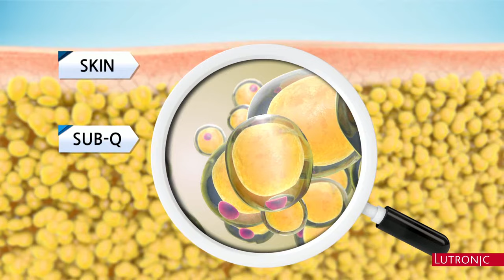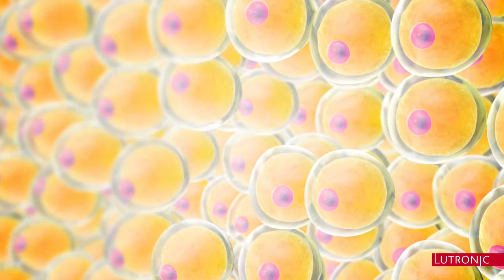enCurve How Does Radio Frequency Fat Removal Work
DESTROY FAT CELLS!
Lutronics enCurve removes fat by destroying fat cells to be removed by the body's own drainage system.

The enCurve is the easy and comfortable way to reduce fat cells through apoptosis inducing shortwave electromagnetic
hyperthermia. The optimal temperature is reached in order to cause the cell to denaturize, or break apart, so that it can be removed through your body’s natural processes.